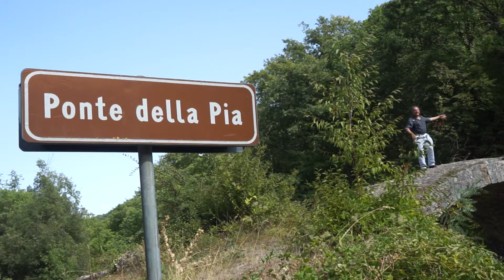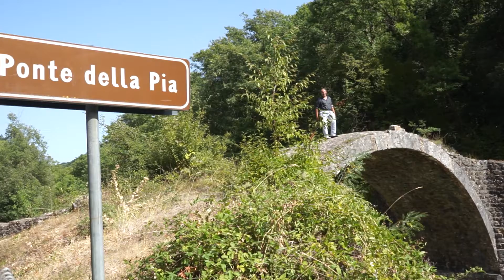Pia Tour 2° Parte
Dove porta il PIA TOUR nella sua SECONDA PUNTATA?
GUARDA il video e continua il viaggio insieme a noi, in attesa della messa in scena di PIA DE' TOLOMEI al Teatro Verdi di Pisa il 14 e 15 ottobre!